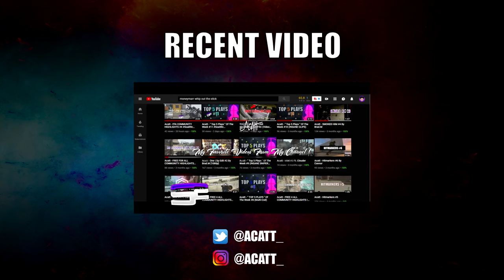FIRST TIME PLAYING STAR WARS BATTLEFRONT 2 SoaRRc [Insanely FUN!]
[ NEW UPLOAD 📺  ]  Can We Break 35 Likes? 👍 FOLLOW ME ✔

 Last Upload